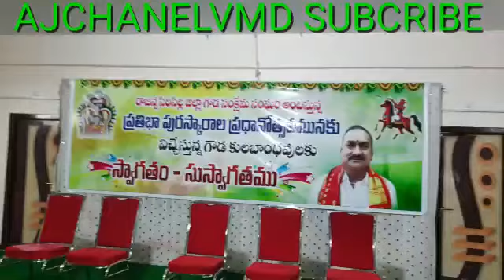Goudannapai song singar SP Aruchana goud Rajanna siricilla zilla goud sangam advariyamulo Ajchanel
Video from Anjaiah